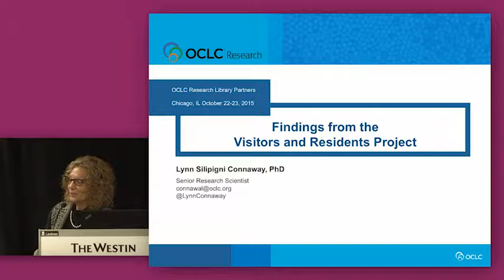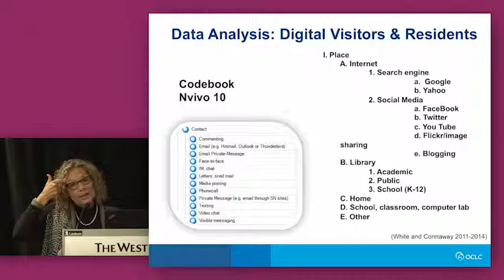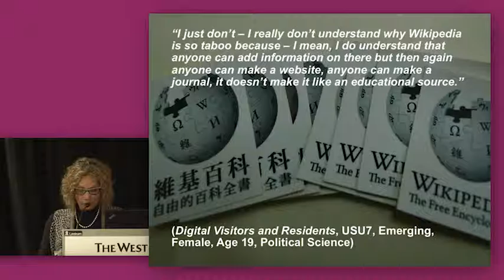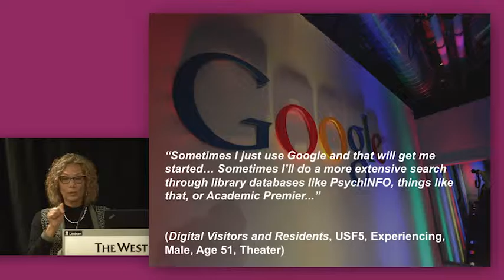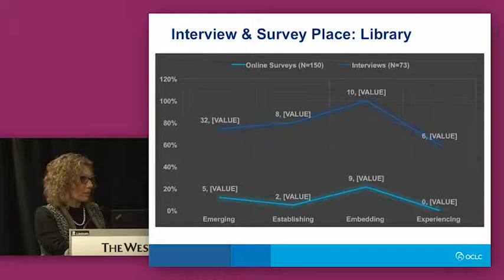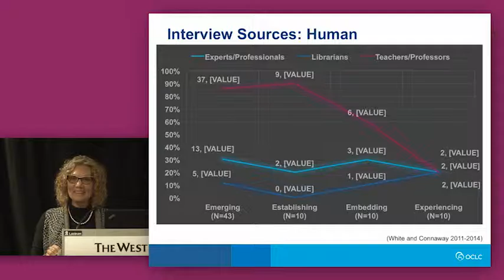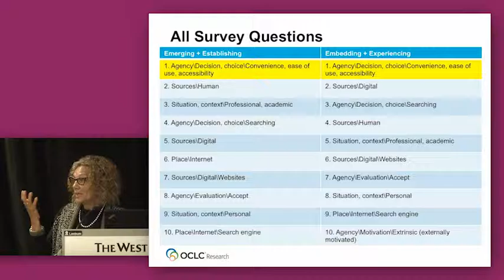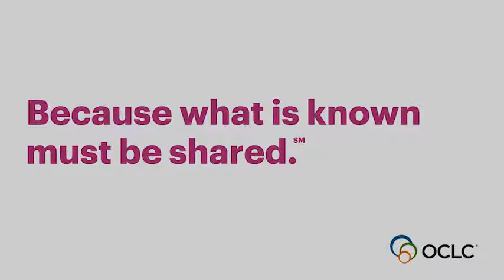Findings from the Visitors and Residents Project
This is a recording of the “Findings from the Visitors and Residents Project” presentation that Lynn Silipigni Connaway, OCLC Research gave at the Library in the Life of the User meeting that took place in Chicago 21-20 October 2015.  Download the slides and learn more about this event